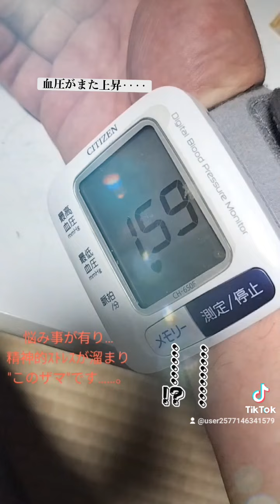これから自分の人生が物凄く不安です····。【2024・7/6 配信分】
悩む事の問題が大き過ぎて、周りが信じられなくなりそうで正直人間関係や自分自身のメンタルを長く維持出来るか自信無くなって来てるのかもです 。

でも、最終的には自分自身の力で生きて行かなければならないので世の中の逆境に流されずに、自分に出来る範囲内で頑張っていきます 。